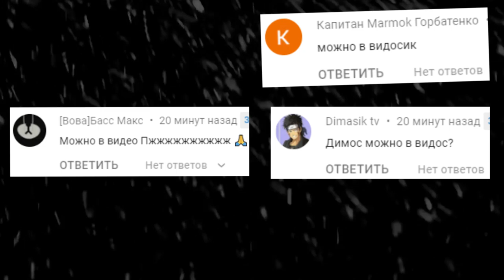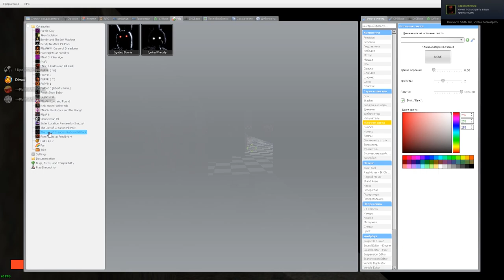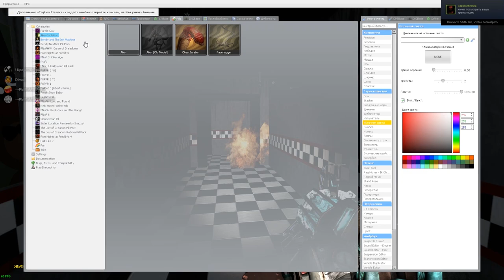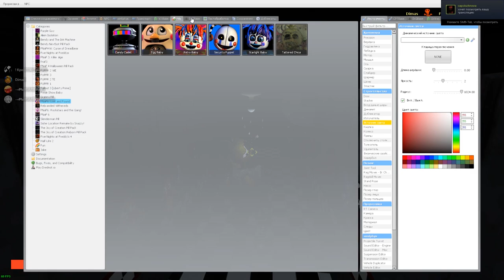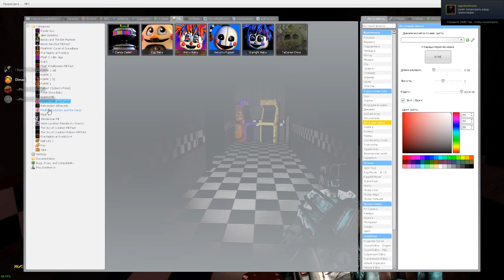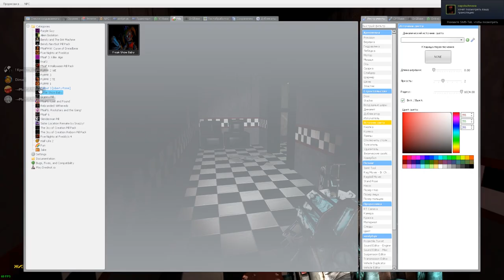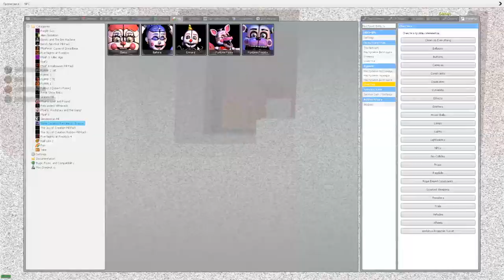АНИМАТРОНИКИ ПУГАЮТ ОХРАННИКА FNAF 3 COOP ГАРРИС МОД ► Garry's Mod